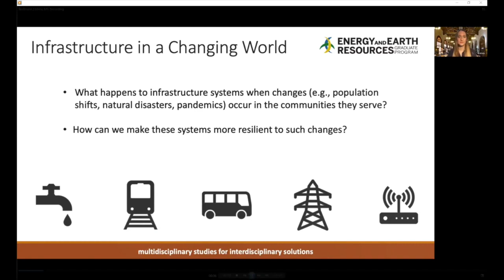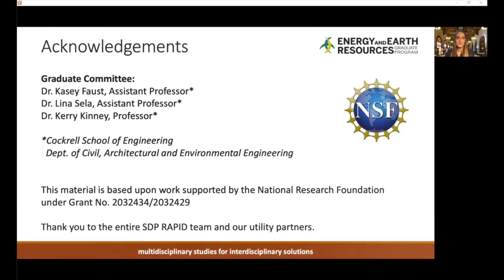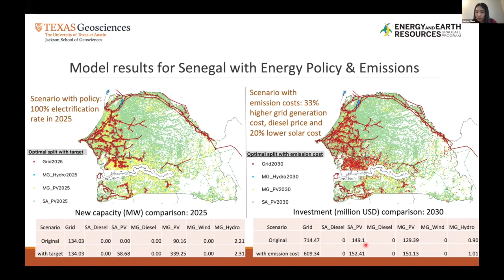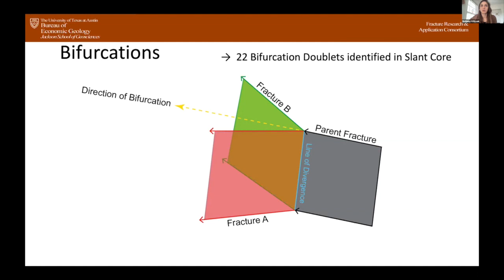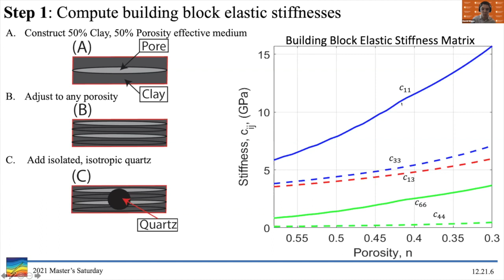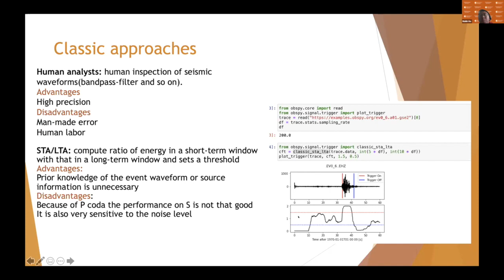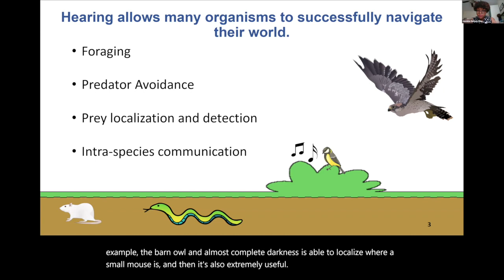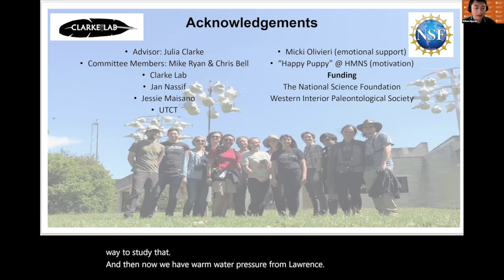2021 Master's Saturday Session 2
Join the Jackson School for the Spring 2021 Master's Saturday event where graduate students present a professional talk, a requirement to receive their M.S. in Geosciences from UT Austin.

Session 2: Modeling in Many Forms

Speakers and titles:
Helena Rose Tiedmann: MODELING IN A CRISIS: OVERCOMING THE WATER SECTOR’S DATA STRUGGLES TO REALIZE THE POTENTIAL OF HYDRAULIC MODELS

Meiyan Chen: OPTIMAL ELECTRIFICATION PATHWAYS IN SUB-SAHARAN AFRICA (SSA)

Bethany G Rysak: ANALYSIS OF HYDRAULIC FRACTURE GROWTH AND SEGMENTATION: IMPLICATIONS OF THE HFTS1 SLANT CORE, WOLFCAMP FM., MIDLAND BASIN, WEST TEXAS

David Wiggs: A GENERALIZED MODEL TO DESCRIBE THE ELASTIC STIFFNESS TENSOR OF MUDROCKS BASED ON THE FULL STRAIN TENSOR

Ruide Ao: SYSTEMATIC COMPARISON OF DIFFERENT MACHINE LEARNING BASED EARTHQUAKE DETECTION METHODS

Jasmine Renee Nelson: REASSESSING MIDDLE AND INNER EAR MORPHOMETRICS AS PREDICTORS OF AUDITORY CAPABILITIES IN REPTILES